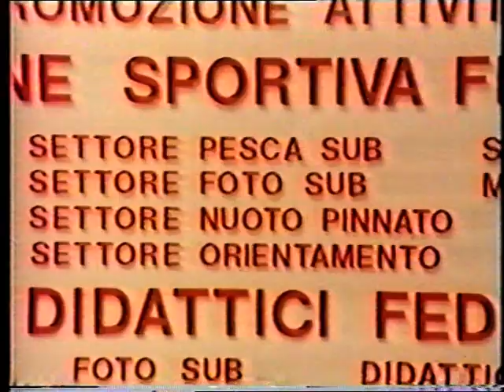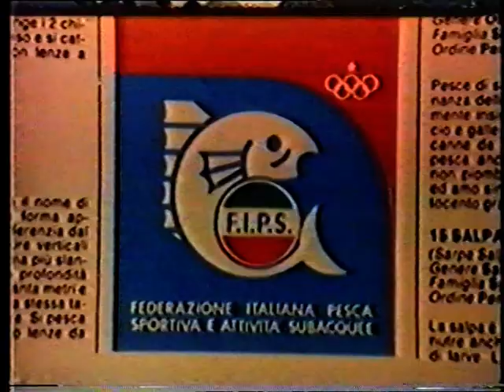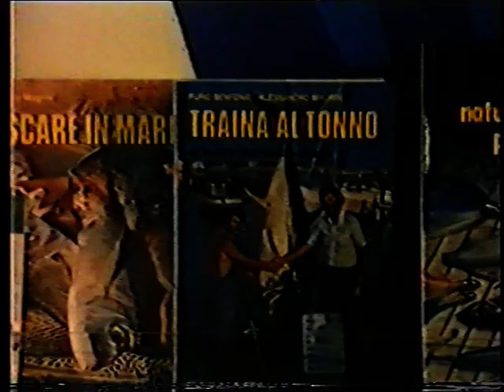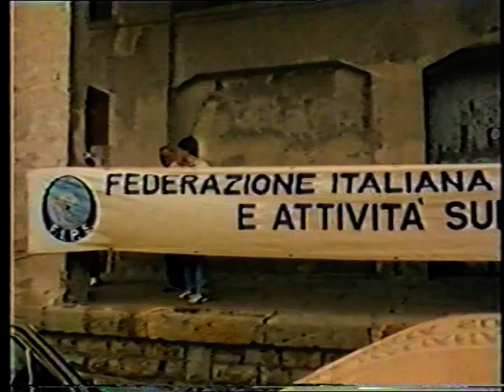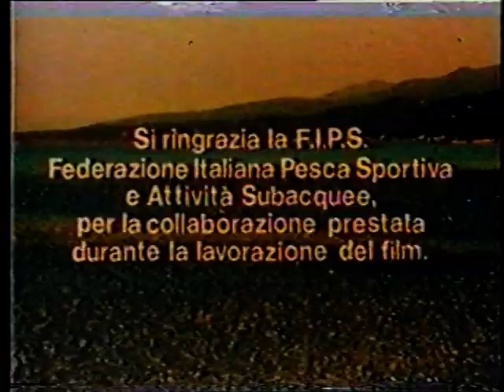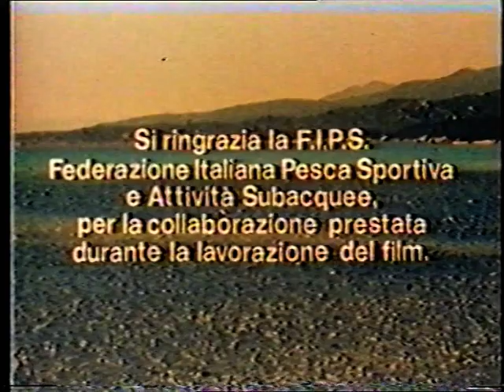vita sul mare anni 90 fipsas